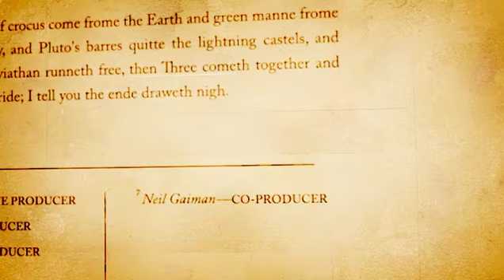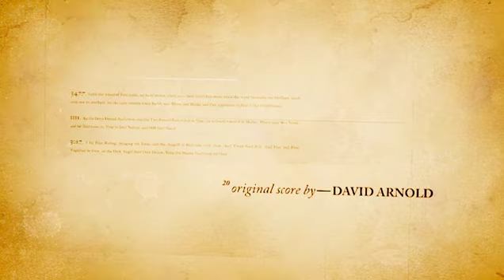Good Omens End Title Sequence [version 2]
End-title sequence for fictional film, "Good Omens," based on the book by Neil Gaiman and Terry Pratchett. Music by Eagles of Death Metal. Touched up / refined version.